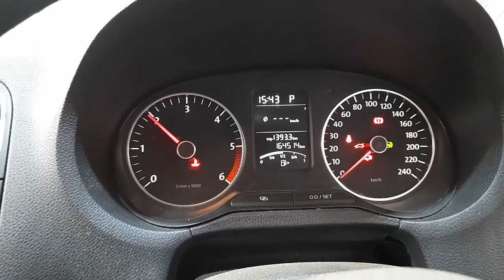WRECKING 2011 VOLKSWAGEN POLO 1.6L PETROL AUTO C32097